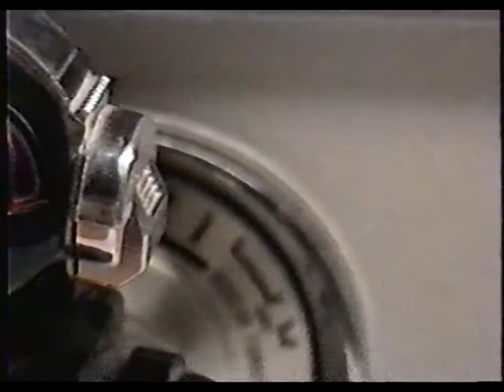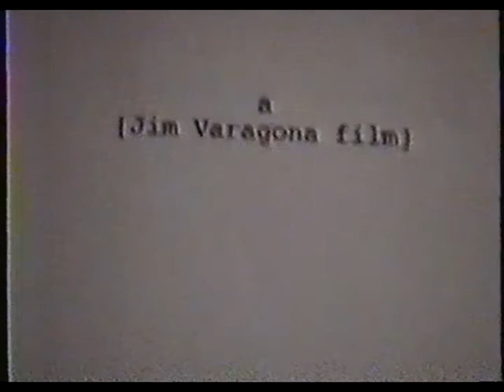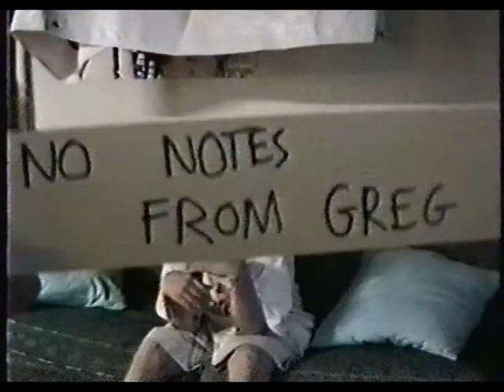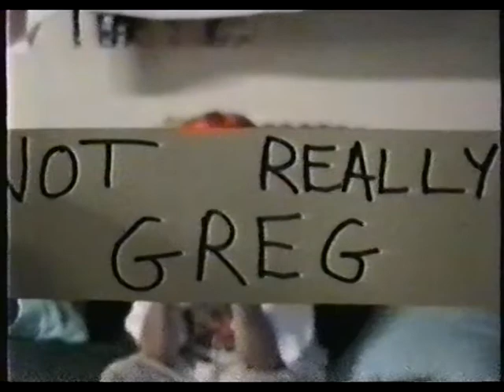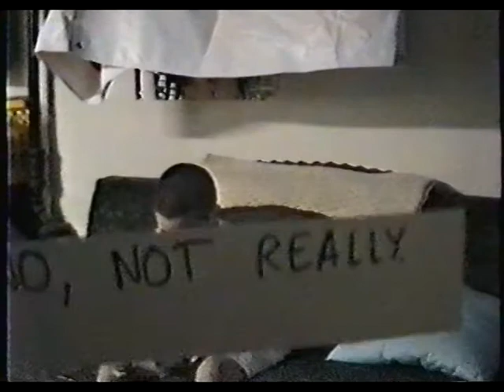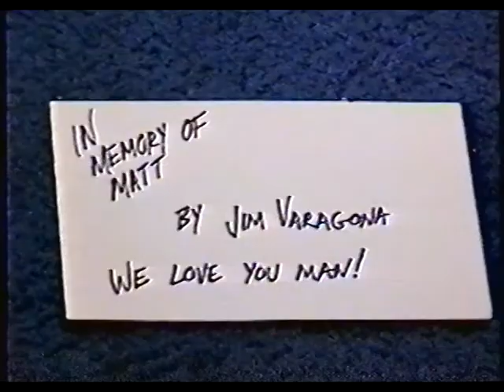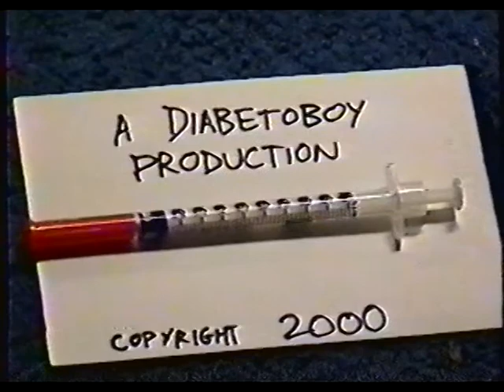Matthew Thomas Varagona 1986-2000 tribute video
Made in 2000 after the death of Matt Varagona at the age of 14 from Wegener's Granulomatosis. The clips are from various videos he made with his friends or projects he worked on with me, his brother.